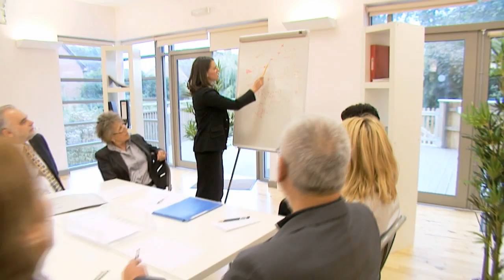CIS @ MTSU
What is CIS? What is CIS at MTSU like? What's the CIS job market?